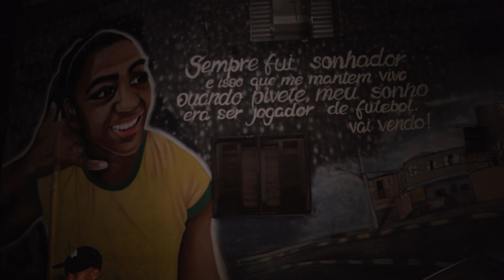Visitando a Quebrada do Jardim Peri | Sobre Funk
Produção Executiva: Jefferson Alves (@jeh.24k) e Alessandro de Araújo (@alesobrefunk)
Editor Chefe: Rafael Toledo (@rafa_toledos)
Chefe de conteúdo: Féb (@fotosdofeb)
Produtor: Renato Brito (@rehdbz)
Roteirista: Raynã Fulador (@napazl)
Apresentador: Féb (@fotosdofeb)
Diretor audiovisual e Video Maker: Yoshio Yaçaka (@_yoshio_y)
Edição e Finalização: Danidê Pinheiro (@dnnnd.aep)
Thumbmaker: Iuri Henrique (@iurihenrique1)